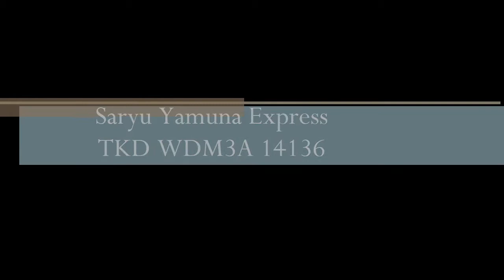2 Alco trains compilation- Saryu Yamuna and LTT Kamakhya AC